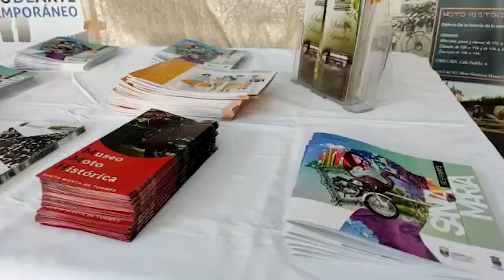Feria Jóvenes Despiertos de Santa Marta de Tormes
La VIII Feria de Jóvenes Despiertos que organiza la Diputación de Salamanca ha desembarcado hoy en Santa Marta con la presencia de 480 chicos de toda la provincia. Unos datos de récord que nunca se habían registrado en las anteriores encuentros. El Pabellón Municipal Francisco Samaniego 'Fay' ha recibido y dado la bienvenida a las jóvenes que tras el saludo y la presentación institucional a cargado del alcalde del municipio, David Mingo, y el presidente de la Diputación, Javier Iglesias, han comenzado las actividades en una jornada de convivencia, talleres, ocio y diversión.